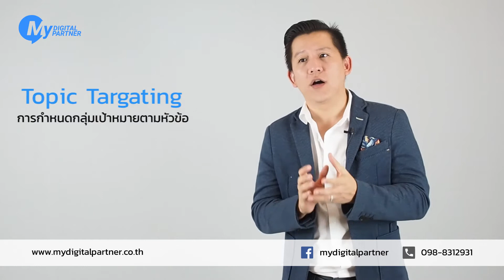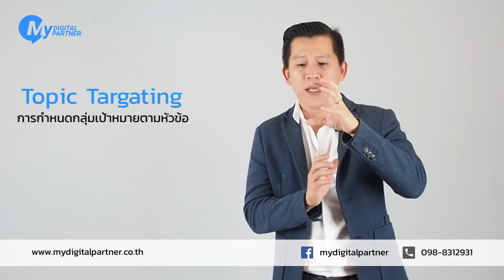คำละวัน EP.38 Topic Targating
(ศัพท์)การตลาดออนไลน์ "คำละวัน"

คำละวัน EP.38
Topic Targeting
คือ การกำหนดกลุ่มเป้าหมายที่อยู่ในหมวดหมู่หรือหัวข้อตามที่เราเลือก (Adwords)